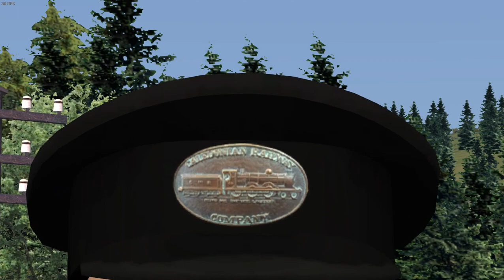Train Simulator 2020 - Caledonian Railway 903 class - Passengers for Crabenmore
Today we are revisiting my favourite locomotive from the Caledonian Railway, which was also one of the largest engines from the CR. This is the 903 class 4-6-0, otherwise known as the Cardean.

'Cardean' No. 904 is the engine for today's run. As for the route we're on, it's a Workshop route called the Crabenmore Branch. Despite being set in the very real Scotland (which is fitting for a Caley engine), the route is very fictional. Our run starts at the junction station - Glenait - by moving the engine away from the water column. Then we couple up to our rake of five 45ft non-corridor coaches for our run up the Crabenmore Branch.

On the way to the terminus - Portnordoch - we stop at all stations on the branch. Once at the terminus, I was originally planning to turn the engine around and go back to Glenait, but the turntable wasn't working and I just decided to up-sticks and park the Cardean outside the shed.

(add-on links)

Caledonian Railway 903, 812 and 439 classes (plus the one-off 123)